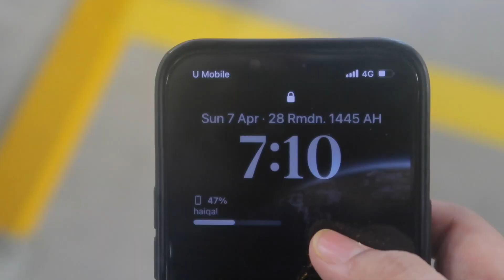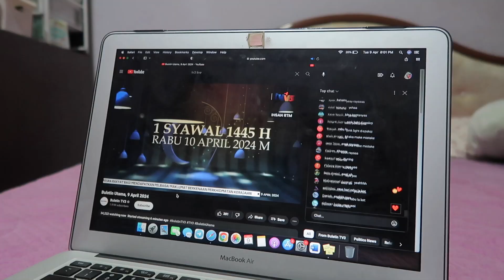ramadan 3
2:16
3:52 a day before raya